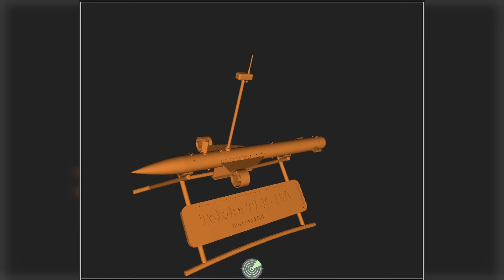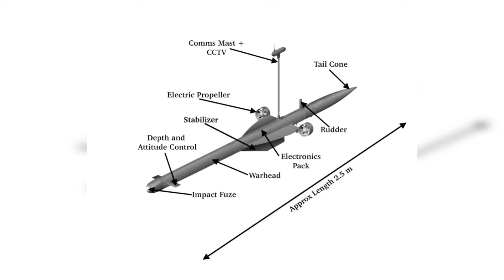Ukraine's NEW Drone Can Sink ENTIRE Fleets!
Ukraine's TOLOKA underwater drone family explained! This lineup includes the small TLK-200 up to the massive 12-meter TLK-1000. Designed for long-range missions (up to 2,000 km), these drones handle reconnaissance, mine-laying, and striking large targets with payloads up to 5,000 kg. Revealed at Defense Tech Valley 2025.